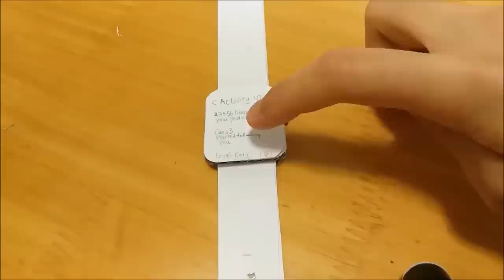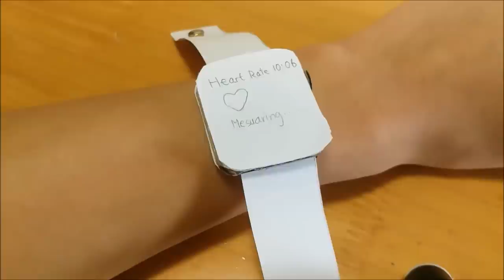lol When you can't afford a real Apple Watch - stop motion animation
When you cannot afford a real Apple Watch. This is what I will do!

Video idea from: lol - When you can't afford a real Launchpad